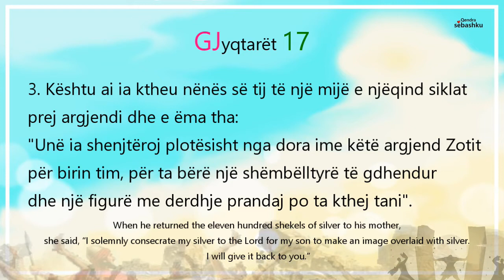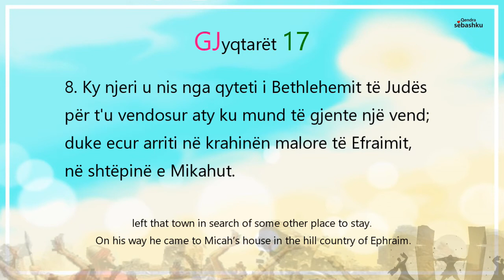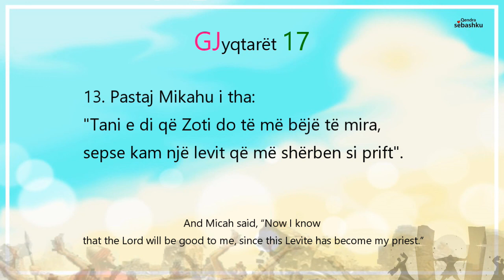[Leximi i Biblës] Gjyqtarët 17.(사사기 17장)/Bibla audio shqip/Albania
- [Leximi i Biblës] Gjyqtarët 17./Bibla audio shqip/Albania